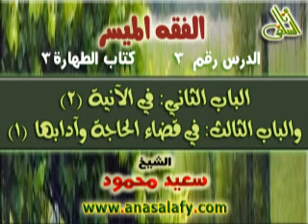003-من المسألة الرابعة بالباب الثاني (الفقه الميسر).الشيخ/ سعيد محمود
003-من المسألة الرابعة بالباب الثاني إلى المسألة الثالثة بالباب الثالث(الفقه الميسر).الشيخ/ سعيد محمود